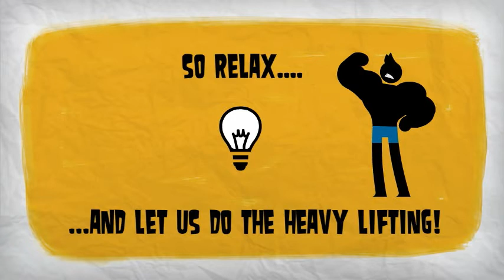Accounts Receivable Management from a Professional Commercial Debt Collection Agency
10 Top Reasons Businesses Fail with Internal Collection Initiatives
No formal policy
Staff lacks experience
Lack of manpower
Lack of Enforcement of Policy
The Customer is Always Right..."I Don't want to Lose Them as a Client" No Client tracking
Wrong methodology
Lack of credit reporting
Waiting too long to outsource problems
Lack of an outsourcing partner
When they don't know WHAT to do, they do NOTHING!

LACK OF POLICY
Folks, in order to do absolutely ANYTHING effectively in your life, there are steps you must take to do so. Can you drink a glass of water, if you have not filled the glass with water? Can you start your car if you have not put the key in the ignition? Would you begin putting your pants on, by first zipping your zipper? Would you begin watering your garden before you planted the seeds? These questions are of course very simple and common sense oriented. However, so is the cash flow process? Without policy, a written scheduled directive of the flow process for an internal receivables staff to execute, how can you possibly believe that your business will succeed?

Let’s use accounting terminology to bring this point home...Would you send a final demand notice to a client whose invoice is not even due yet? Would you extend a credit line of $50,000 to a company who had dissolved 4 prior business ventures in the past 3 years and simply changed their company name to escape past creditors? If on your aging report you see a client who had a balance due in each bucket from current to 180 days, would you approve credit again on their next order? If a client called you and said YOU ARE NOT MY PRIORITY, I have other vendors that need the money I owe them more then you do, would you continue to act as their bank, just to say you have them as a customer?

Now for some of you these scenarios may seem silly. However in my line of business, they are facts. I have had clients that came to me with no policy. I have clients that had the time to create a policy and send out a memo on the policy, but it was never executed or acted upon. I have clients that had created, and implemented and trained their staff, however it was never enforced. Each individual employee made exceptions to the rules...then I received phone calls from potential clients in desperate immediate need. From an extremely HIGH DSO, to hundreds of thousands of dollars collecting dust, rather than cash flow, sitting in their aging buckets, to clients with a desperate need to find their customers that were giving credit without any prior checkup and suddenly they had disappeared. Sound familiar?